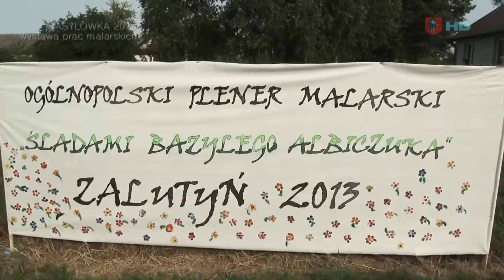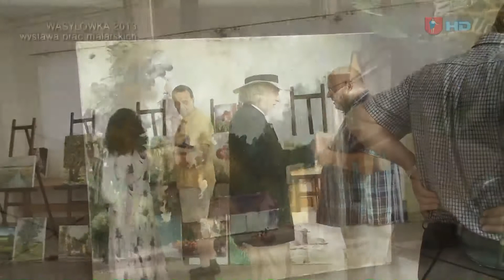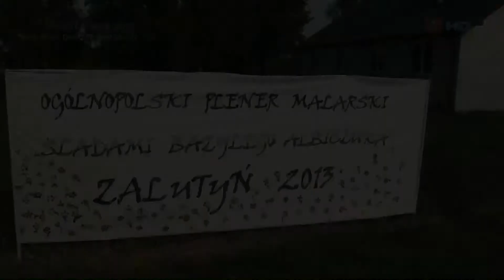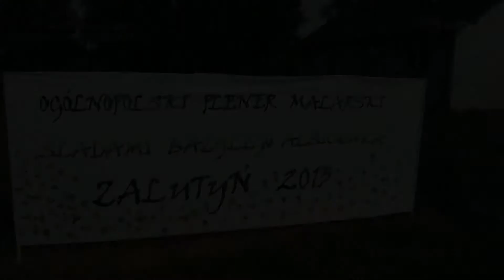WASYLÓWKA 2013 / 3DTV / WYSTAWA PRAC MALARSKICH / TV PISZCZAC HD